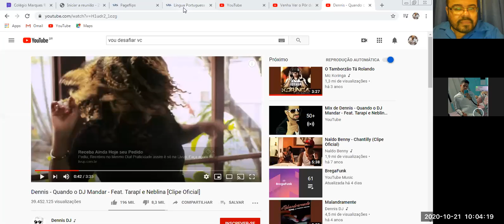Vídeo-aula / Gramática / Turma 901 / CMR Sulacap